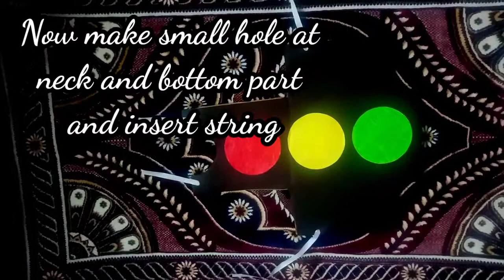Traffic light || Fancy dress || How To make traffic light for fancy dress at home